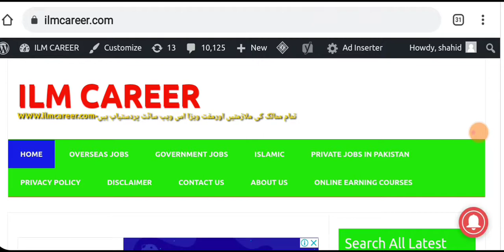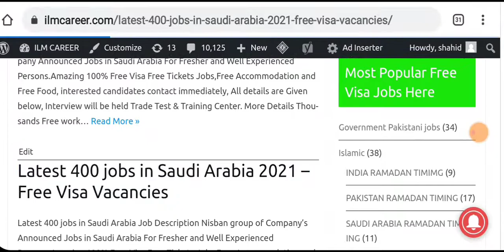Latest Free Thousands visa jobs in Aramco Saudi Arabia